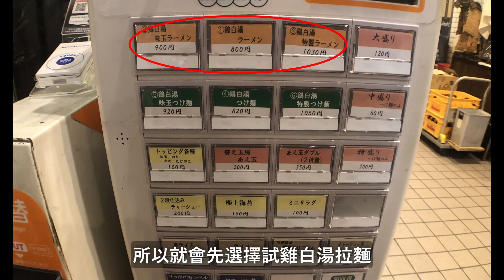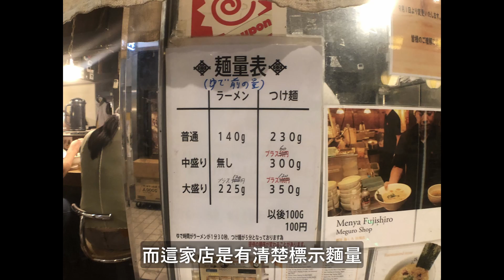【日本拉麵食評】試下跟日本網站試拉麵！今次試下雞白湯！睇下有冇伏！｜麺屋 藤しろ｜獨自去食麵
店鋪資料: 麺屋 藤しろ
東京都品川区上大崎2-27-1 サンフェリスタ目黒 1F